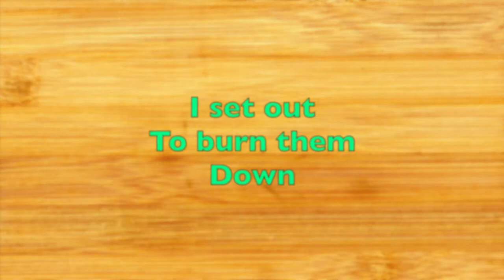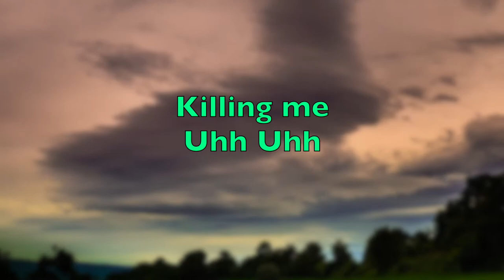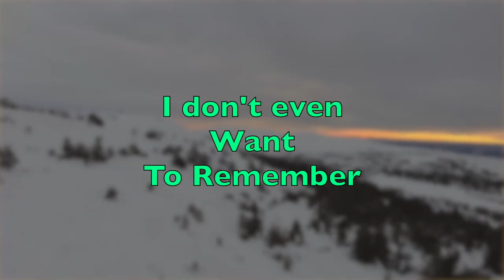To Remember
Calling One and All to remember that Evil cannot overcome the Almighty God or his Goodness to us,  God Bless!